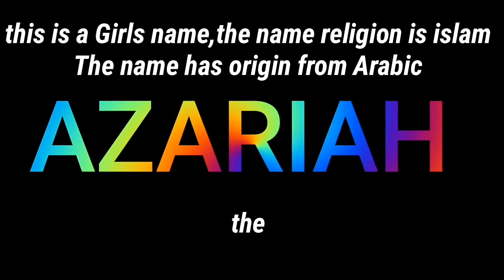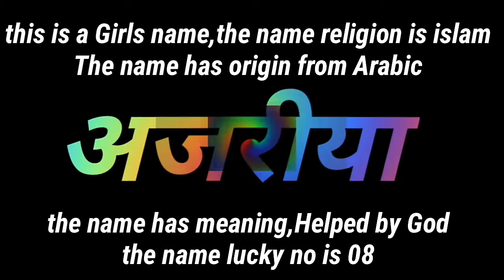azariah meaning | azaria name meaning in urdu | Azariyah naam k mayne | azaria naam ka matalab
azariah name meaning in urdu and English hi viewers today i made a on azaria or azariah name meaning in urdu and English i hope you are like my video azaria or azariah both spelling are same you chose anyone as you wish both name spelling is write
azariah this is a Muslim girls name azaria name belongs to Arabic language azariah name religion is islam azariah name meaning helped bye God azaria name start with A letter azariah name character is 07 and azariah name lucky number is 08 azaria name meaning azaria girl name meaning azaria name meaning in urdu azariah name meaning in Islam azariah name meaning in English azariah naam ka matalab azariah naam.ke mayne urdu mein